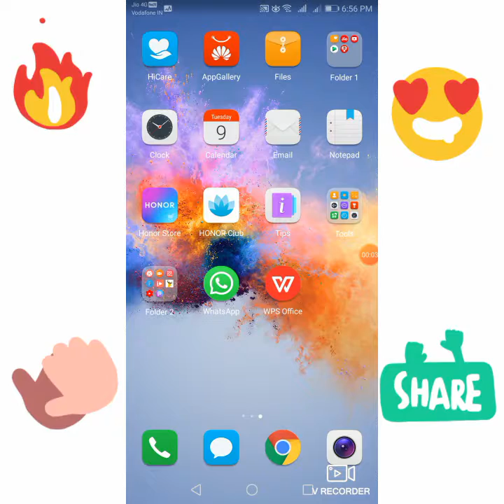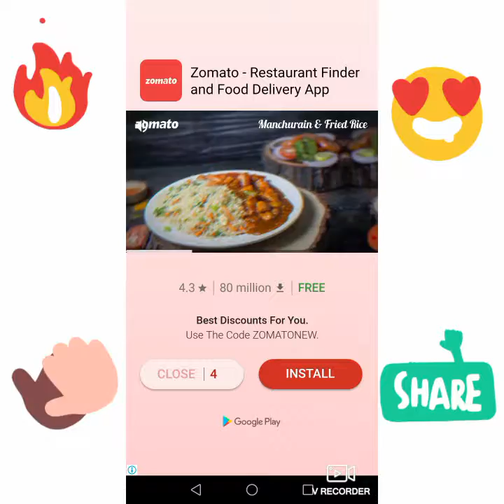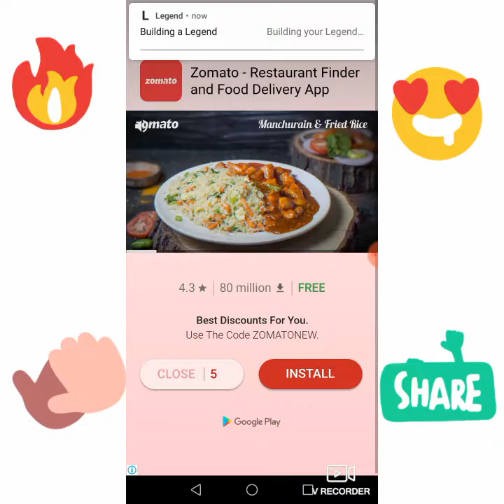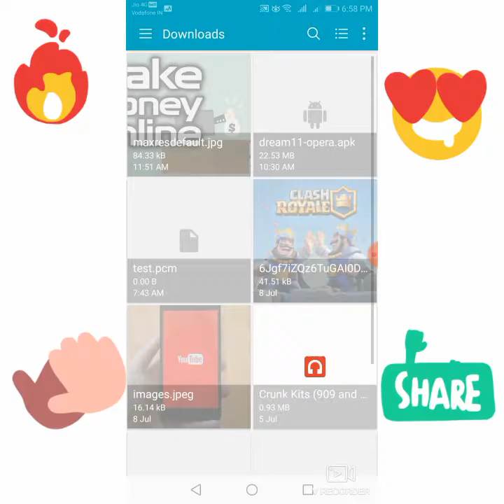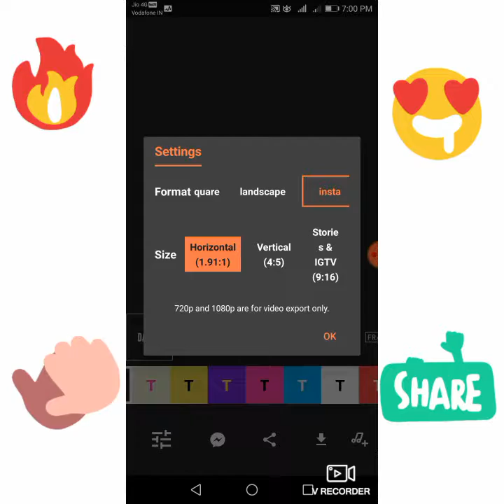Best Vedio Animation app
Hello friends
In today's vedio I've will be telling you about vedio animation app